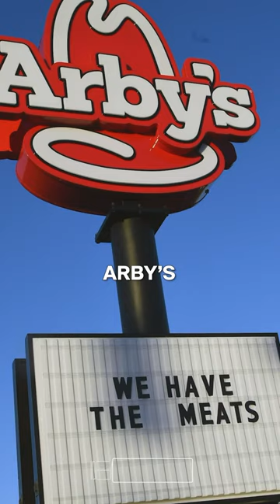Why Pusha T Gets Royalties From the ARBY’S Theme Song ‼️🤣